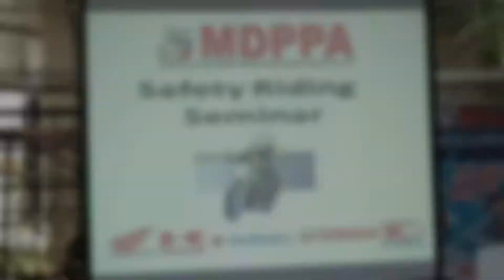WESTERN BICUTAN RIDERS CLUB - TEASER V2